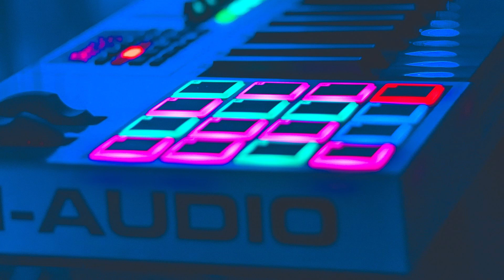Cheerful dance music. Good musical morning. The whole world is dancing. Music without copyright.1